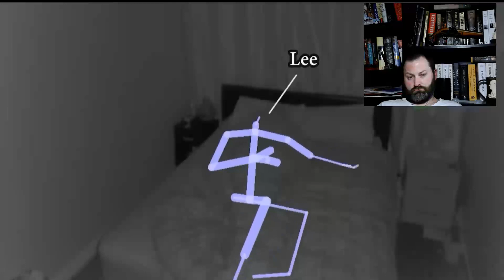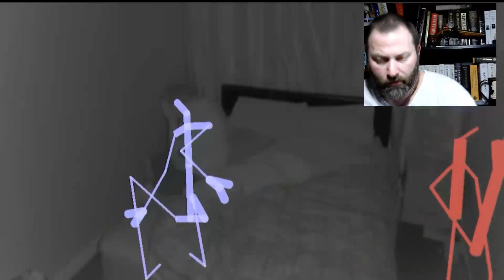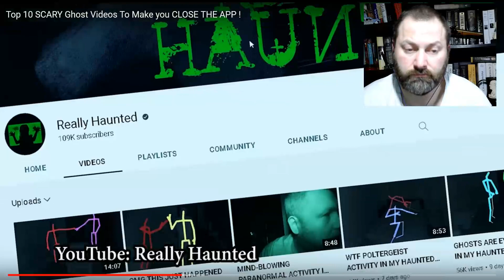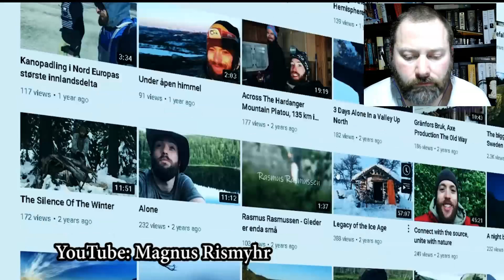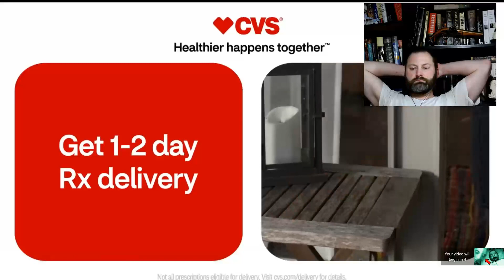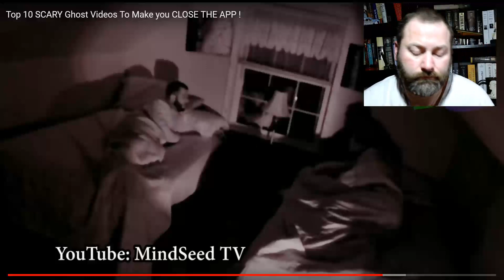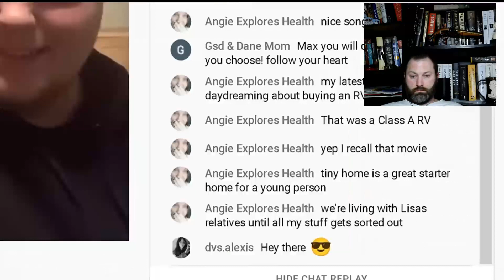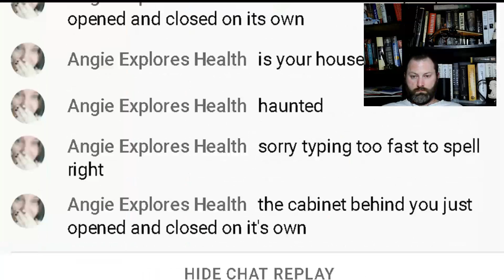Kris reacts to Nuke's Top 10 SCARY Ghost Videos To Make you CLOSE THE APP ! Sam from Holland request